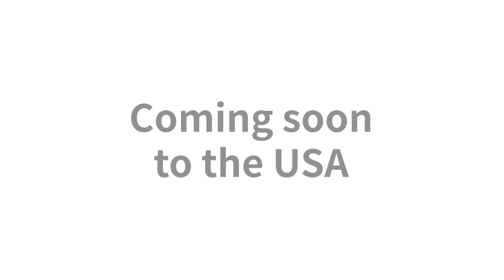ARCTIC VIDEO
Stretch Film fails in freezer applications all the time, not anymore!